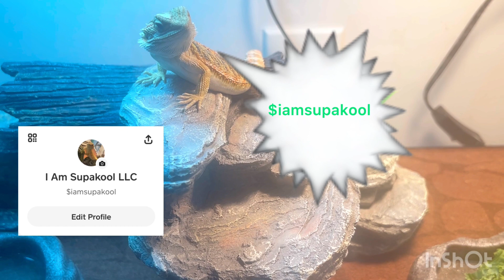O51 affiliate Freaky diss Wooski bro Big Mike 4 speaking on King Von getting out cuffs n beatn him😳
I watched the video on Von slipping out cuff again and Big Mike was speaking factz😳